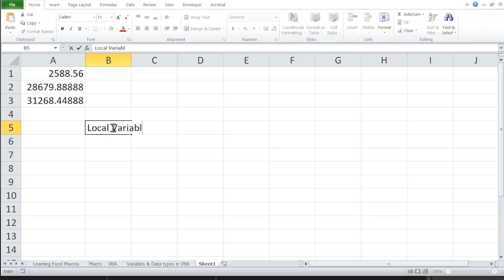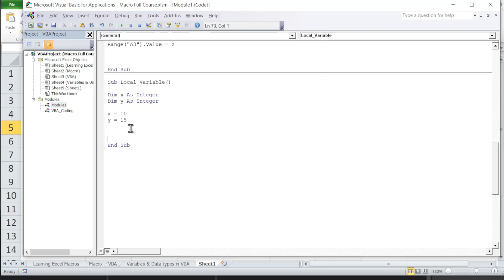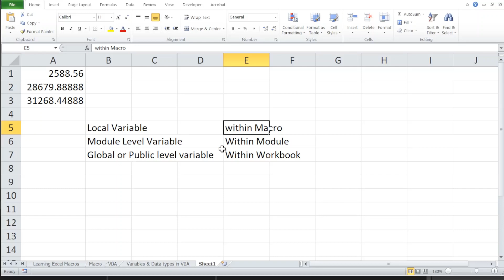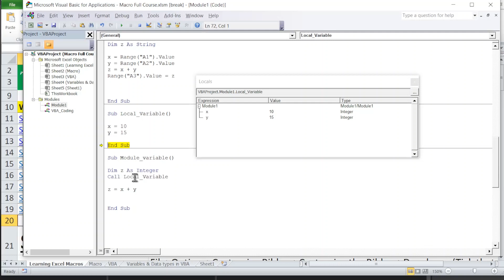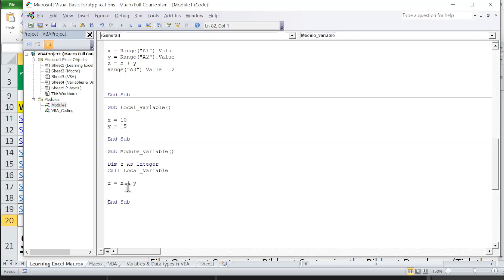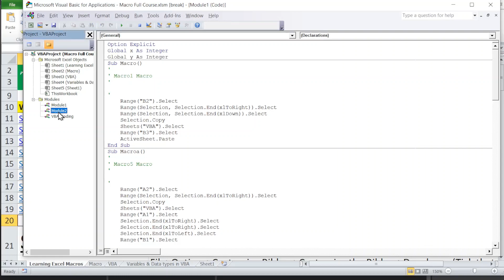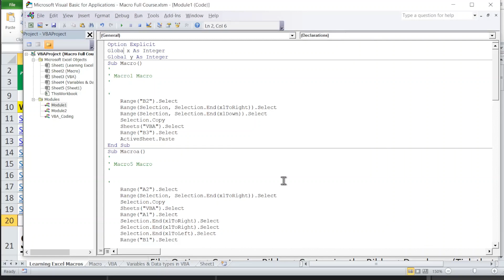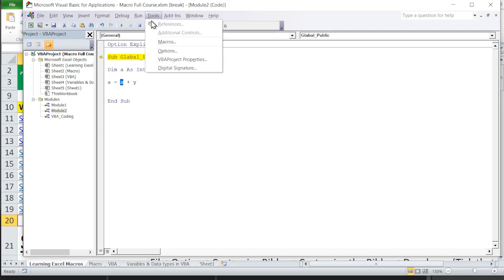Ch8 I Type of Variables, Call Macro Option/Function & Option Explicit I MS Excel VBA Coding or Macro